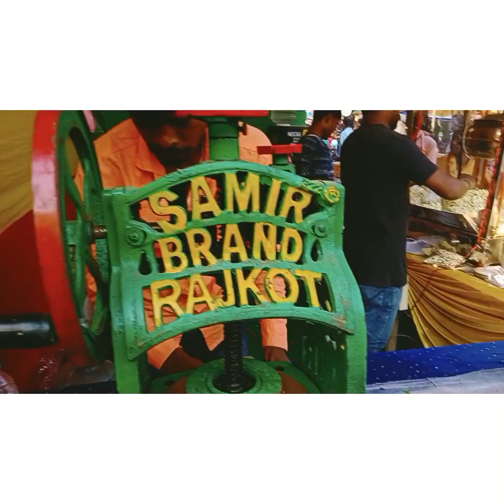11 May 2023